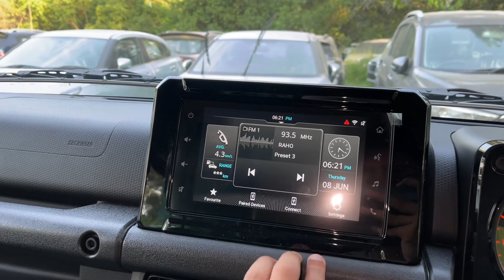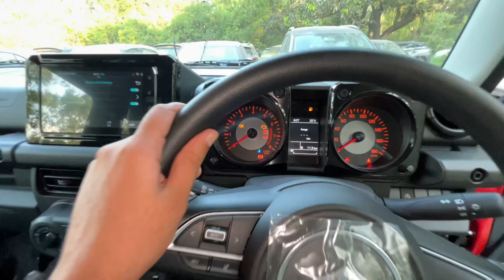New Maruti Suzuki Jimny 2023 ♥️ Base Model Zeta @ 12.74L | Most Detailed Walkaround Review!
New Maruti Suzuki Jimny 2023 | Jimny Base Model - Zeta Red Colour 🖤 | Jimny Manual 2023 | Rs 12.74L

New Maruti Suzuki Jimny Variants  :

Jimny Zeta Manual :
Jimny Alpha Manual :

Jimny Alpha Automatic :

Jimny Drive Review :
Jimny Off-Road Review :